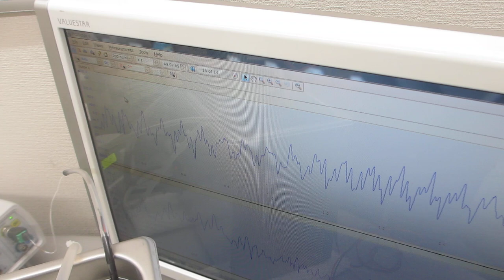シャノンのジャグリング定理を応用した、超音波のダイナミック制御技術ーー超音波発振制御プローブの製造技術とスイープ発振技術ーー（超音波システム研究所）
超音波の音圧データ解析結果、バイスペクトルの変化による、
超音波伝搬現象に関する分類方法を開発しました。
この分類を、シャノンのジャグリング定理に応用して
「メガヘルツ超音波のダイナミック制御方法」を開発しました

F　：　ボールの滞空時間（Flight time）
D　：　手中にある時間（Dwelling time）
H　：　手の数（Hands）
V　：　手が空っぽの時間（Vacant time）
N　：　ボールの数（Number of balls）

‹‹　応用　››

F　：　ベースとなる超音波１の発振比率
F2　：　ベースとなる超音波２の発振比率
F3　：　ベースとなる超音波３の発振比率
H　：　基本時間（最大制御サイクル時間）

V　：　超音波プローブ１によるメガヘルツ発振サイクル時間
V2　：　超音波プローブ2によるメガヘルツ発振サイクル時間
V3　：　超音波プローブ3によるメガヘルツ発振サイクル時間
V4　：　超音波プローブ4によるメガヘルツ発振サイクル時間

１）時系列データに関して、

２）超音波発振による、発振部が発振による影響を

３）発振と対象物（洗浄物、洗浄液、水槽・・）の相互作用を

４）超音波の利用（洗浄・加工・攪拌・・）に関して

１）振動モードの検出（自己相関の変化）
２）非線形現象の検出（バイスペクトルの変化）
３）応答特性の検出（インパルス応答の解析）
４）相互作用の検出（パワー寄与率の解析）

　autcor：自己相関の解析関数
　bispec：バイスペクトルの解析関数
　mulmar：インパルス応答の解析関数
　mulnos：パワー寄与率の解析関数